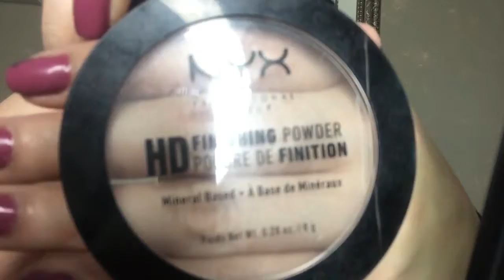History of Makeup The 1960's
Come join me for the third installment of my History Of Makeup Series, the 1960's. I get into the key differences from the 50's to the 60's, followed by a short tutorial.